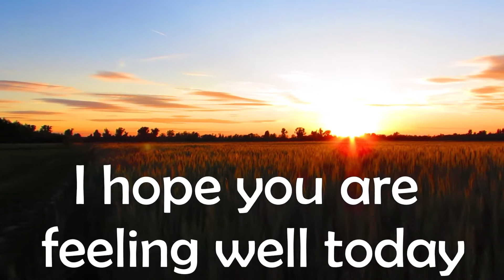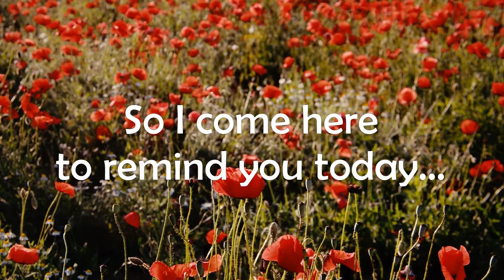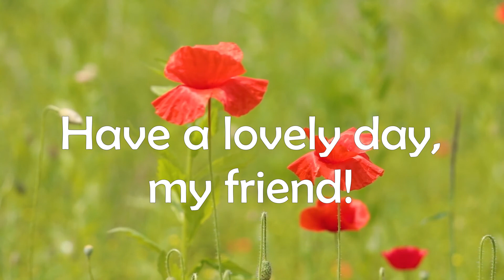YOU ARE WORTHY! 😌Beautiful morning affirmations with piano music!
Let your day begin with these words: You are worthy!
Enjoy the music, the uplifting words and the beautiful images.

to bring more uplifting messages into your life!